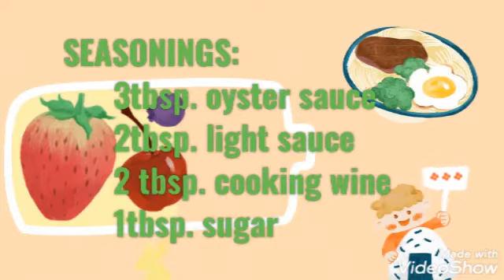SHAVE BEEF WITH ONION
Simple and delicious recipe you can try at home😍